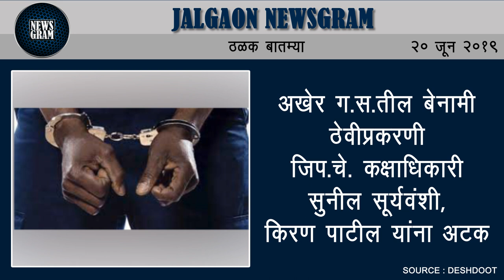अमळनेर तहसीलदारांवर कारवाई न झाल्यास उपोषण - सौ.जयश्री पाटील | Jalgaon Newsgram | 20 June 2019